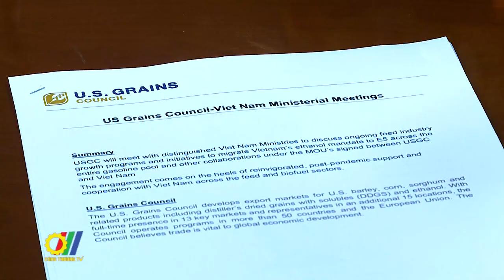Tận dụng cơ hội kinh nghiệm quốc tế để phát triển nhiên liệu sinh học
Thứ trưởng Bộ Công Thương Việt Nam Đỗ Thắng Hải vừa có buổi làm việc với đoàn công tác Hội đồng ngũ cốc Hoa Kỳ do ông Brent Boydston - Chủ tịch Hội đồng quản trị làm trưởng đoàn về vấn đề phát triển nhiên liệu sinh học tại Việt Nam…